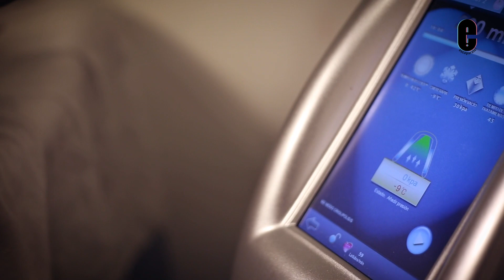Aesthethic Center Metepec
Clínica de control de peso y medicina estética, ofrecen servicios para controlar peso, botox, tratamientos seguros.